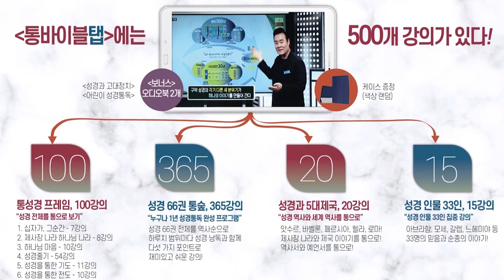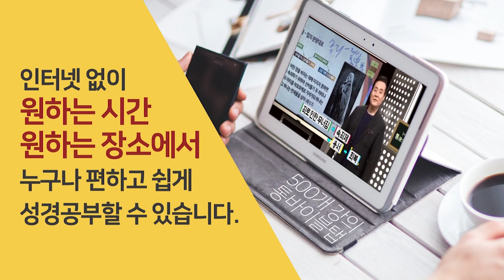페르시아 왕비 에스더와 아하수에로(크세르크세스)왕 | 성경과 5대제국 - 페르시아 제국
페르시아 제국과 성경 6

- 페르시아 왕비 에스더와 아하수에로(크세르크세스)왕